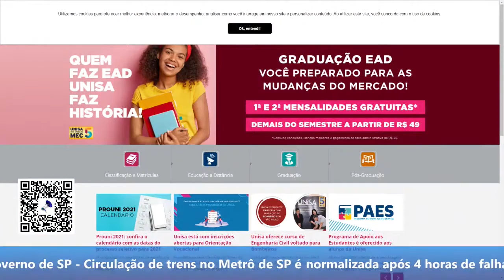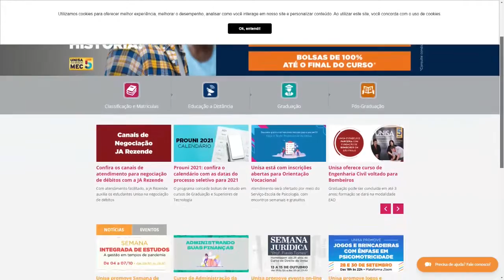Profª Maia no Programa Tribuna Livre 26/10/2021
Trecho da Entrevista.